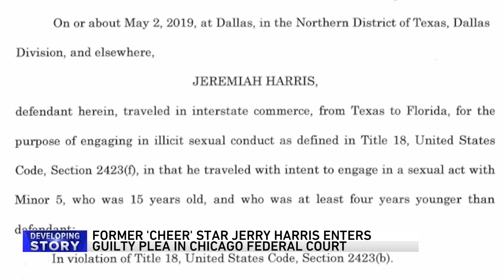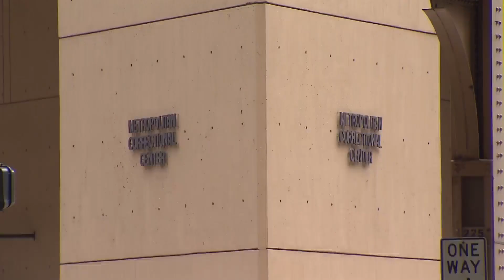‘Cheer’ star Jerry Harris pleads guilty in child pornography case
“Cheer” star Jerry Harris pled guilty Thursday in a federal child pornography case, which alleges he solicited sex from minors at cheerleading competitions.